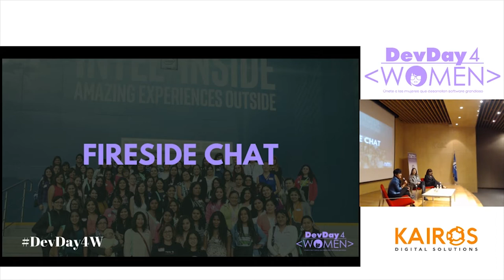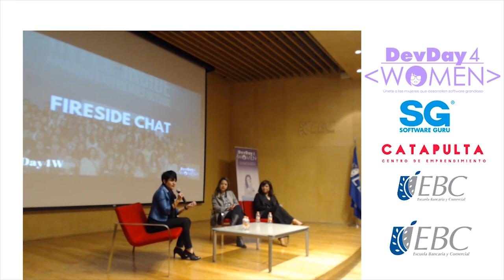Fireside chat - Experiencias de mujeres destacadas | DD4W CDMX 2017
Ivanni Tayabas
Elisa Cariño
Jocelyn García-Cardiel